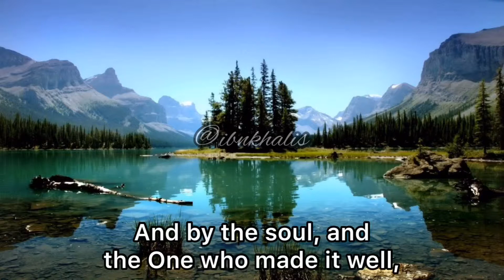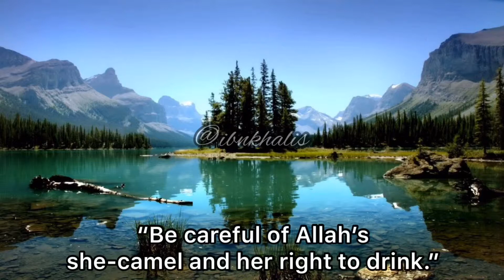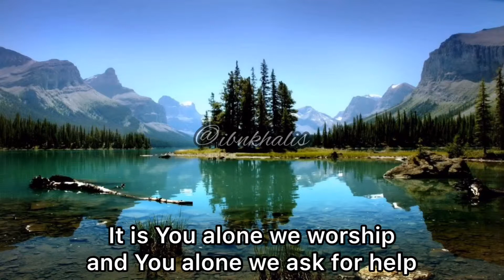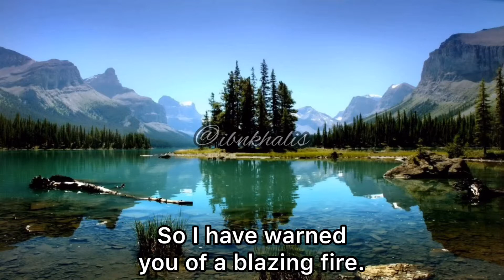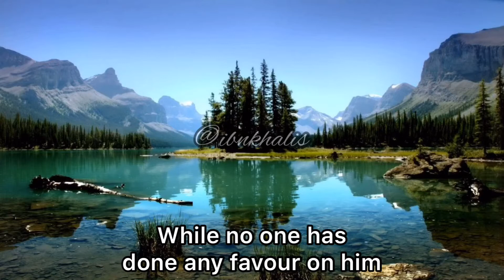Surah al-Shams (91) and al-Layl (92) | Ibn Khalis | with English Translation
‎تلاوة سورة الشمس وسورة الليل في صلاة العشاء.

Recitation of Surat al-Shams and al-Layl in Salat al-Isha.